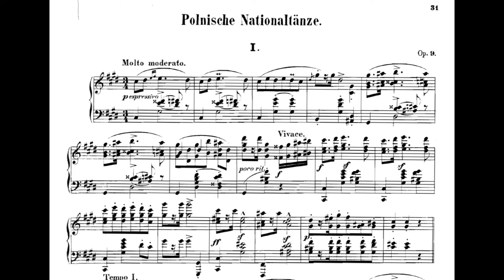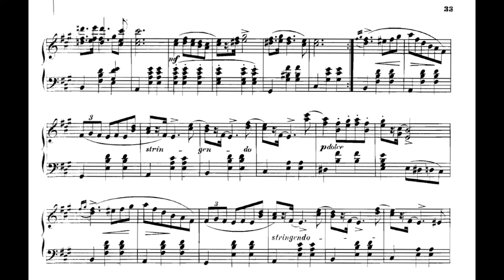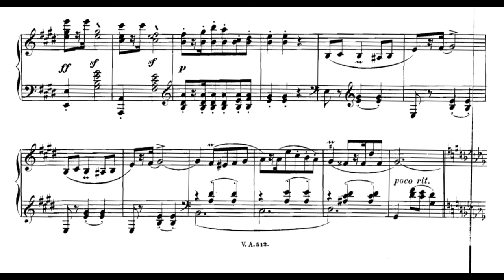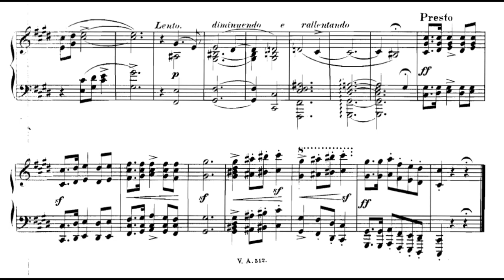Xaver Scharwenka-Polish Dance in c-sharp Minor, Op. 9, No. 1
Polish Dance in c-sharp Minor, Op. 9, No. 1
by Franz Xaver Scharwenka
performed by Matthew Zisi